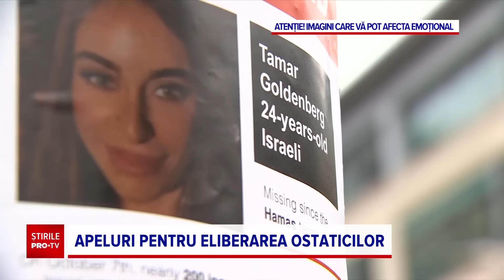Rudele ostaticilor din Gaza, mesaj pentru liderii Israelului